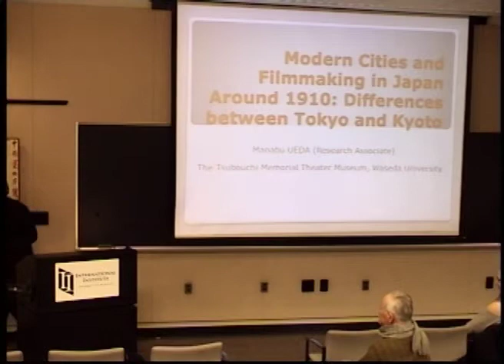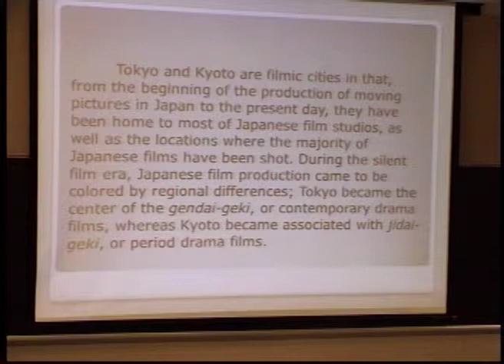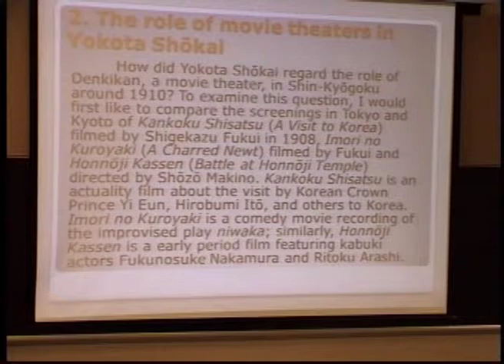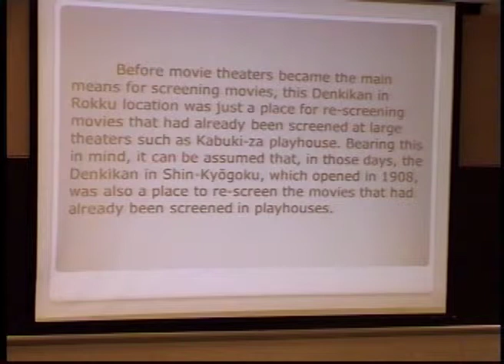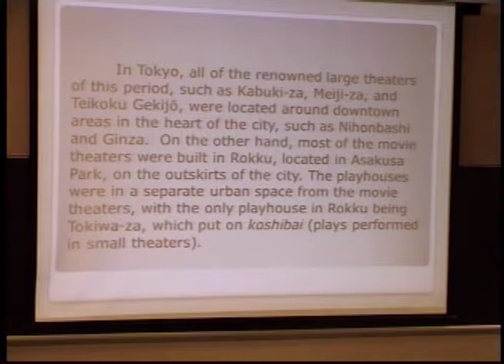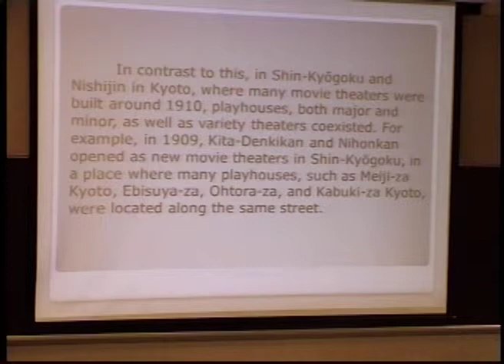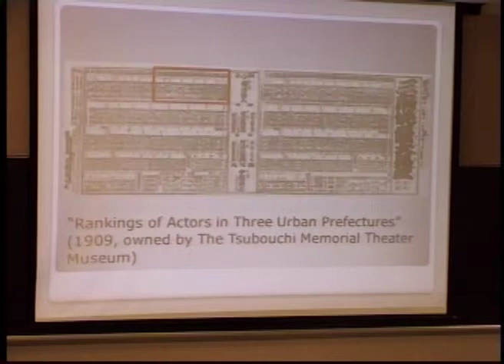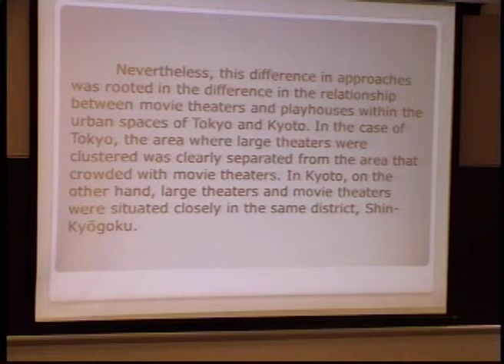Modern Cities and Filmmaking in Japan Around 1910: Differences Between Tokyo and Kyoto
Manabu Ueda, Research Associate, Waseda University. CJS Winter 2012 Noon Lecture Series.